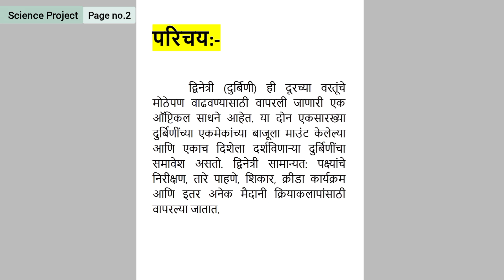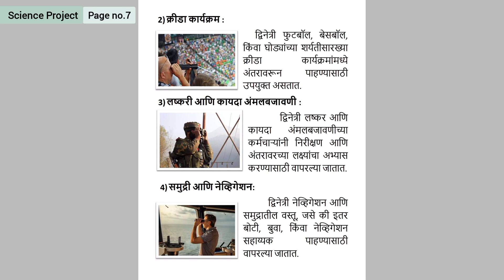द्विनेत्रीची रचना व कार्य याबद्दल संगणकीय सादरीकरण तयार करा Science Project | Solution Buddy